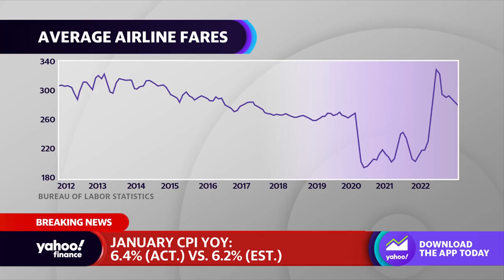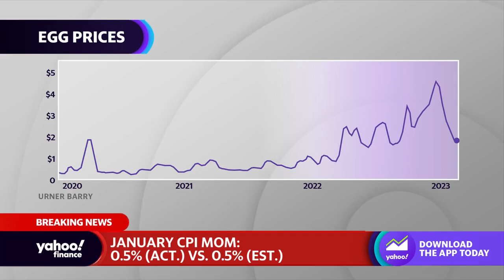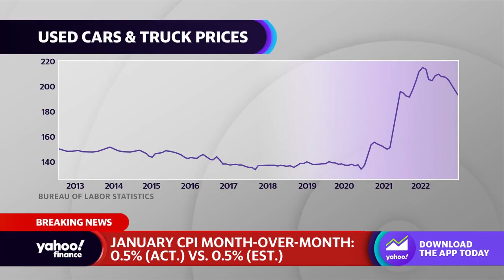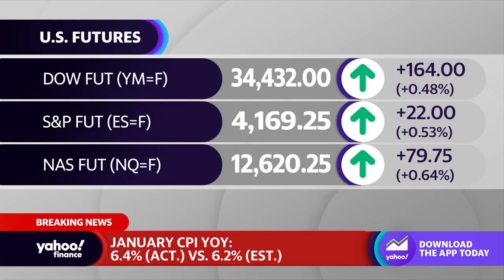January CPI rises 0.5% month over month as inflation reaccelerates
Yahoo Finance Live anchors Julie Hyman, Brian Sozzi, and Brad Smith break down the January CPI report.